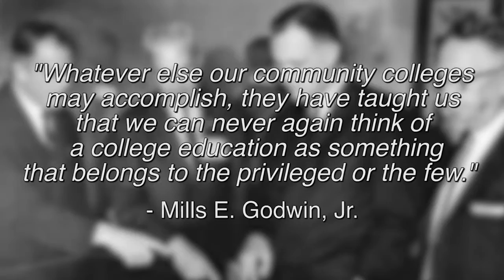VCCS at 50 A College Graduate in Every Virginia Household